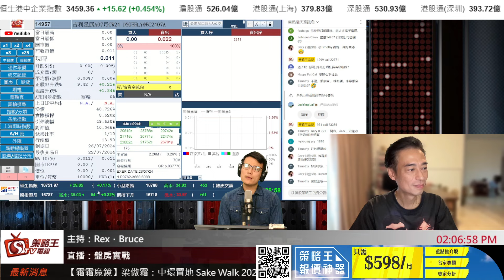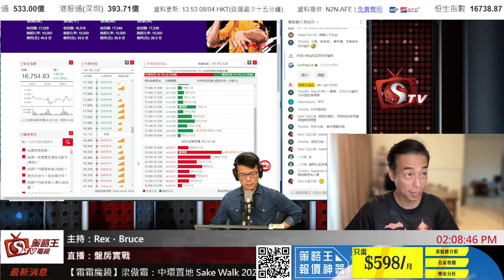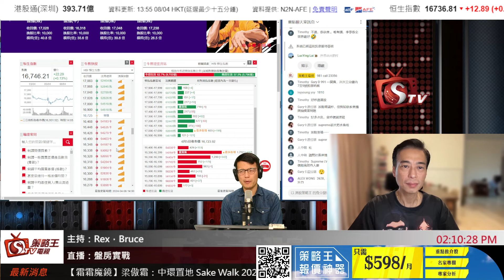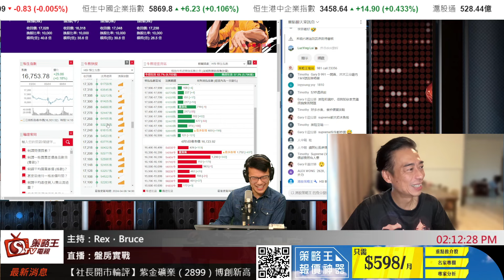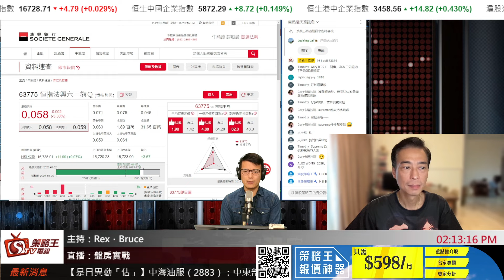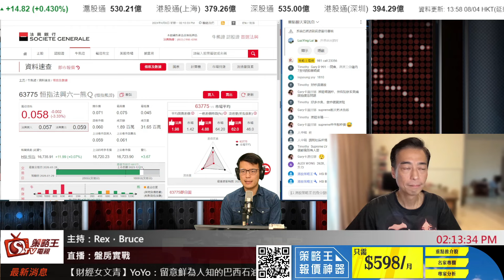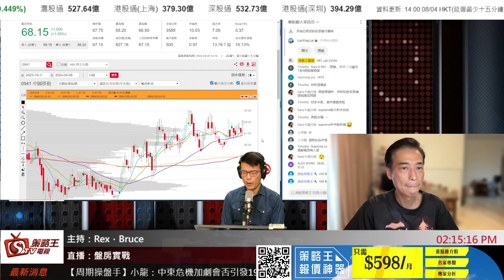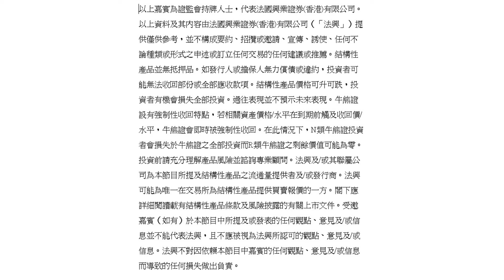盤房實戰_Rex_Bruce_2024年4月8日